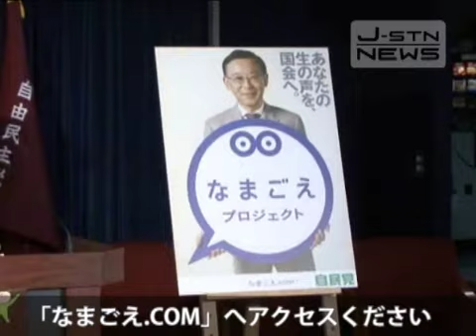≪J-Station NEWS≫第77回自民党大会を開催_2010.01.29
自民党内外のニュースをお伝えします。（キャスター：丸川珠代参議院議員）
今回のニュースラインナップ
*第77回自民党大会を開催
*政策ワークショップを開催
*「なまごえ☆プロジェクト」スタート
*各地で候補者公募を実施
*永田町てんき予報（自民党学生部 梶原範子さん）
*「永田町てんき予報」キャスター募集
詳細はこちら→